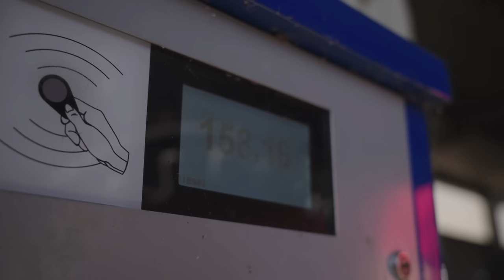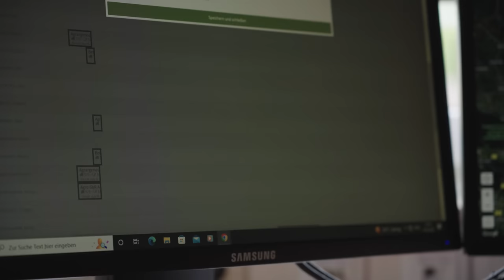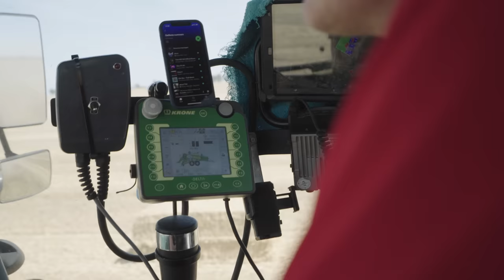Strohpressen XXL mit Verschoor | 2x Claas Xerion + Krone BiGPack | Löschtainer Brandschutz Recker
In diesem Video widmen wir uns der Strohbergung bei einem der leistungsfähigsten Betriebe des Landes. Verschoor setzt in der Flotte auf sieben Krone BiGPack HDPII Quaderballenpressen. 60.000 bis 80.000 Großpacken werden so jedes Jahr gepresst. Eine Mammutaufgabe! Bei unserem Besuch konnten wir auch den Test des Löschtainer von Brandschutz Recker begleiten. Eine mobile Löschanlage, die sich besonders für den Anbau an Traktoren eignet. In einer praktischen Übung stellen wir das Gerät vor.

Kamera: Steffen Asmus & Jörn Gläser
Schnitt, Recherche und Sprecher: Tammo Gläser

Vielen Dank an das gesamte Team von Verschoor!

Vielen Dank für die Unterstützung dieses Drehs an Michael Recker und das Team von Verschoor!